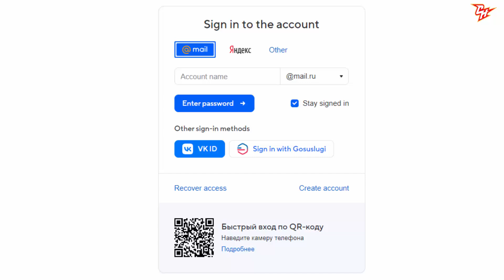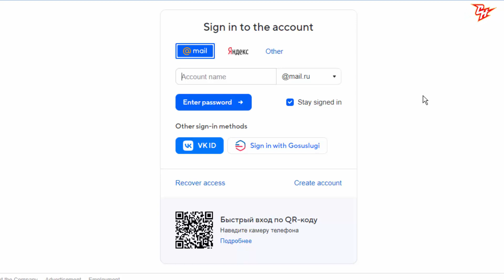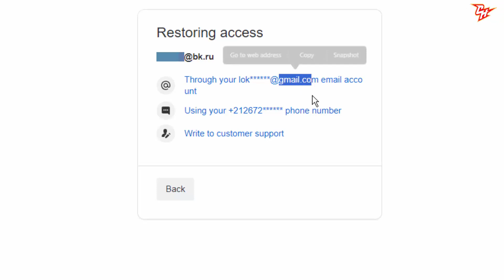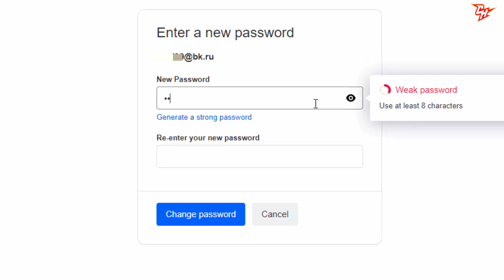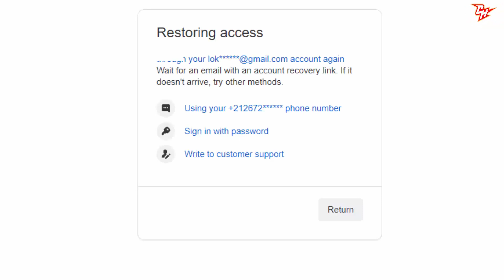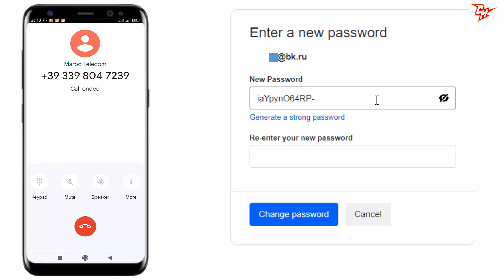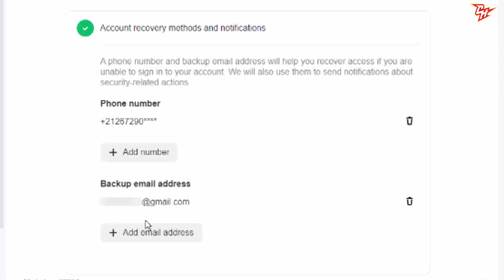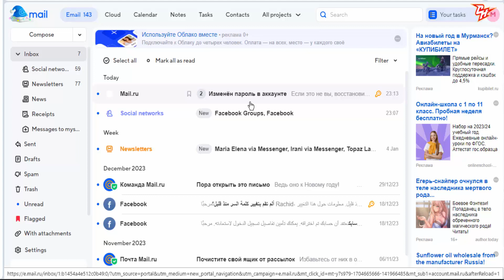كيفية إستعادة الايميل الروسي E-Mail.ru عن طريق رقم الهاتف والبريد الالكتروني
سنوضح لك في هذا الفيديو الإرشادي كيفية استرداد بريدك الإلكتروني الروسي عبر رقم الهاتف والبريد الإلكتروني. يعد هذا أسلوبًا مفيدًا إذا تم اختراق حساب بريدك الإلكتروني أو إذا كنت تريد ببساطة استرداد بريدك الإلكتروني من العام الماضي.

من خلال استعادة بريدك الإلكتروني بهذه الطريقة، ستتمكن من الوصول إلى الرسائل وجهات الاتصال وإدخالات التقويم. بالإضافة إلى ذلك، ستتمكن من استعادة أي ملفات قد تكون قمت بحفظها من حساب البريد الإلكتروني الروسي الخاص بك. شاهد هذا الفيديو لتتعلم كيفية استعادة بريدك الإلكتروني الروسي عبر رقم الهاتف والبريد الإلكتروني!